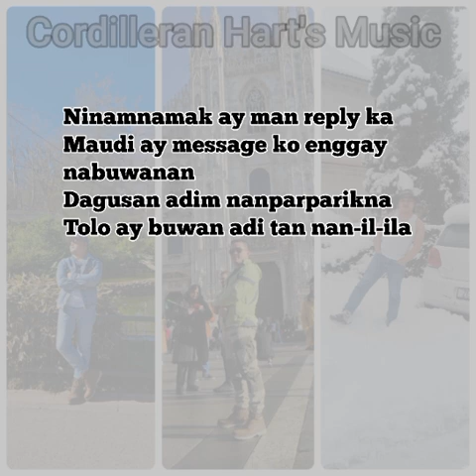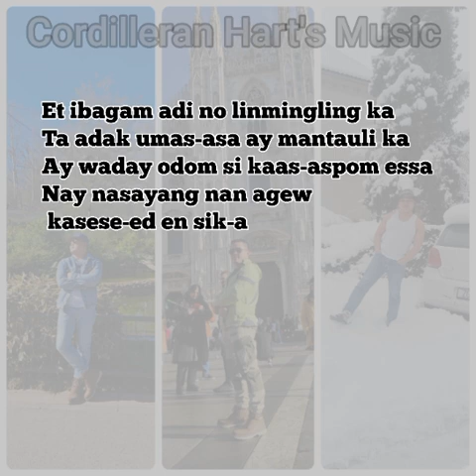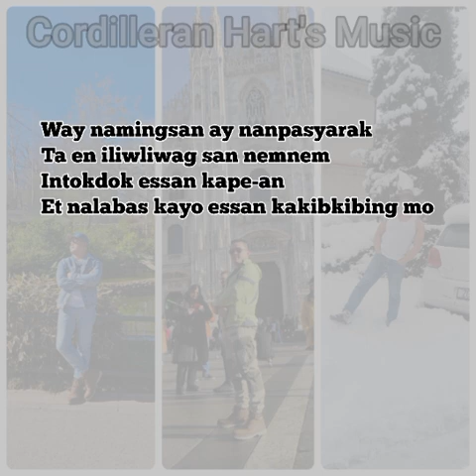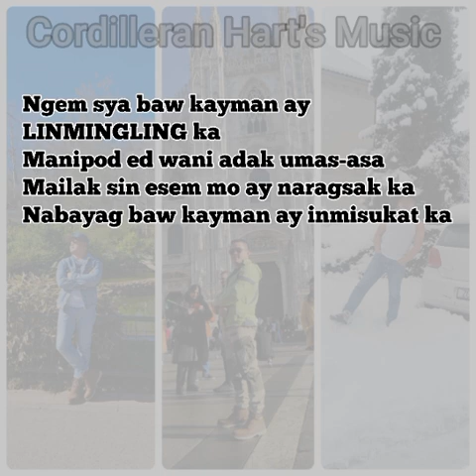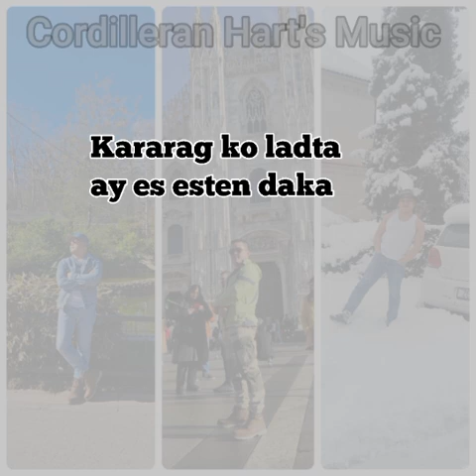𝐋𝐈𝐍𝐆𝐋𝐈𝐍𝐆 𝐰/ 𝐥𝐲𝐫𝐢𝐜𝐬|| 𝐉𝐄𝐅𝐅𝐑𝐄𝐘 𝐄𝐓𝐓𝐈𝐄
KANKANAEY SONGS
Cordillera songs